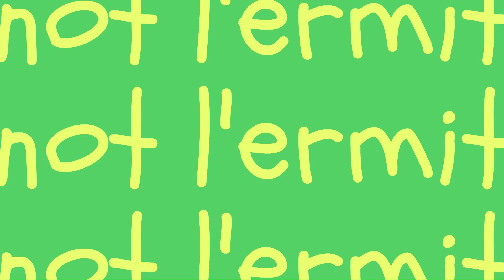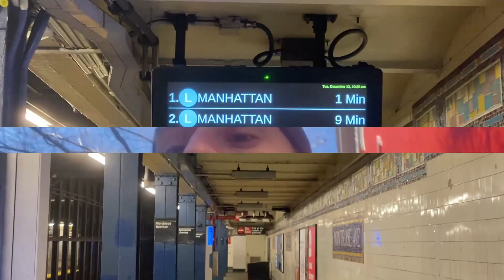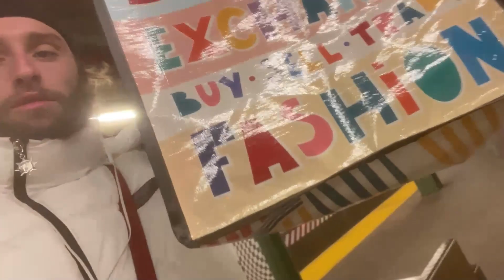VLOG A NEW YORK : DAY 3 ( IMPREVU LE SOIR !!!)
Salut c'est le troisièmes volet des vlog journalier.